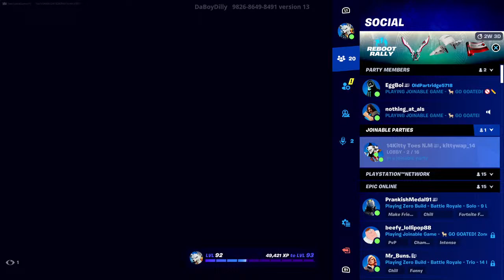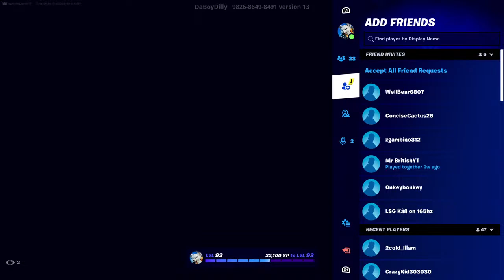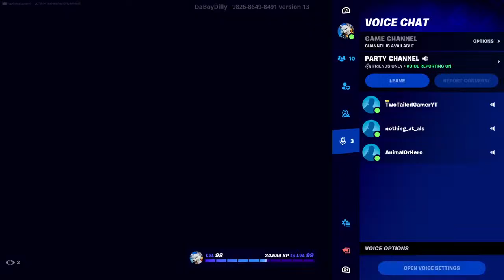Fortnite LIVE // 200 Subscriber special Zero Build Zone war all stream (Rocket Racing Plan B)